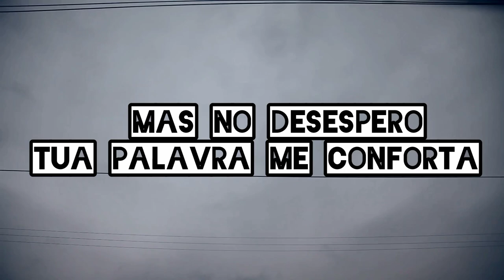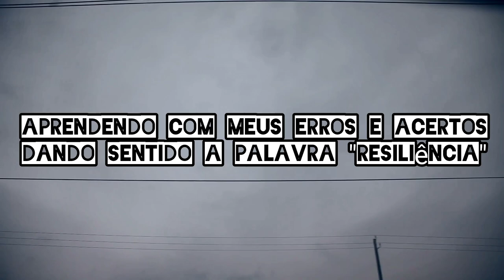Projeto Fala Jovem- Poesia & Arte-15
Projeto Fala Jovem

Poesia & Arte- 15

Título: Conversa com Deus- parte 4